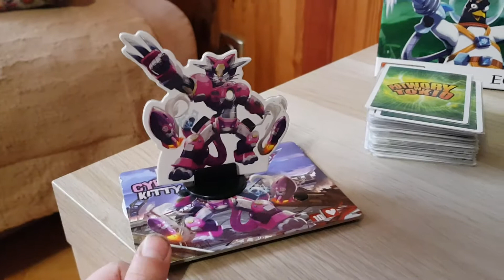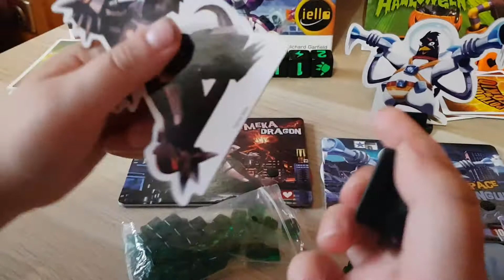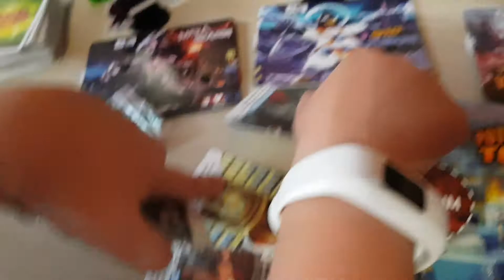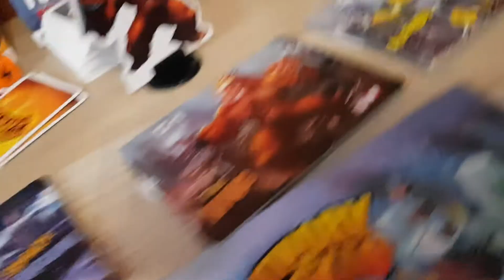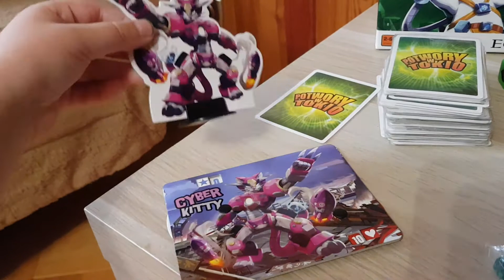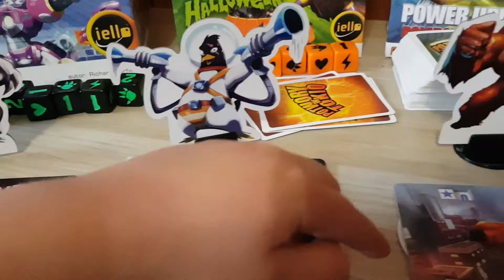Adaś Plus Planszówki - Potwory w Tokio - Prezentacja podstawowej wersji gry planszowej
Dziś pokażę Wam grę Potwory w Tokio - podstawową wersję gry. W kolejnych odcinkach poznamy dodatki.

Zostawcie łapkę w górę jeśli Wam się podoba i do zobaczenia w kolejnym odcinku.